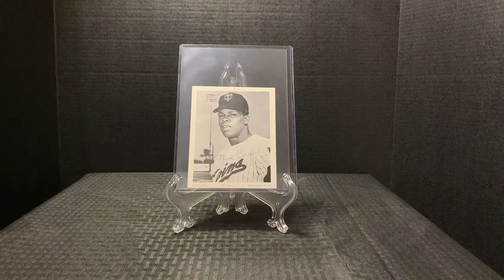Rod Carew 1967 Minnesota Twins Team Issue RC HOF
This video features a quick look at hall-of-famer Rod Carew’s 1967 Minnesota Twins Team Issued Rookie Card. Enjoy.